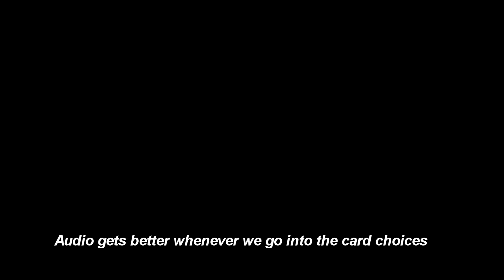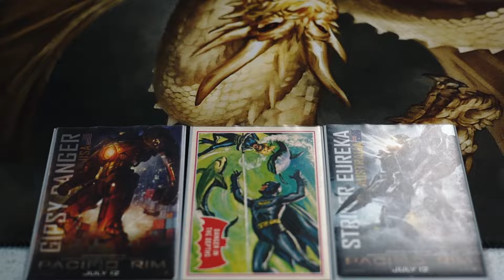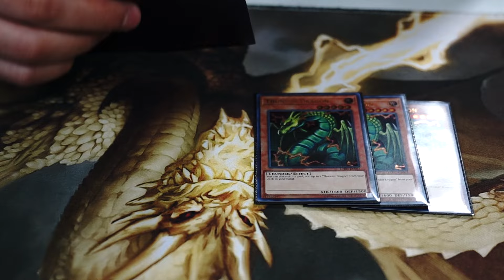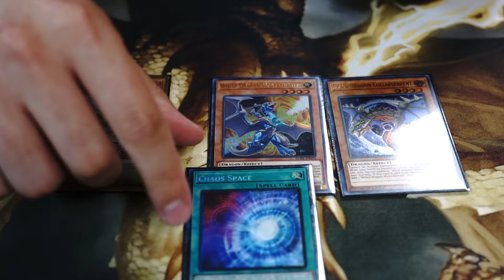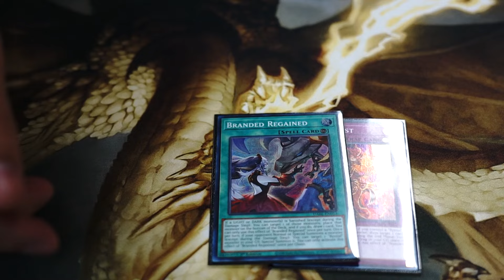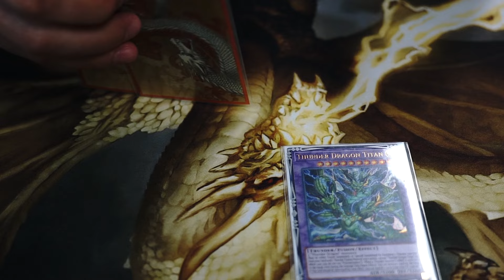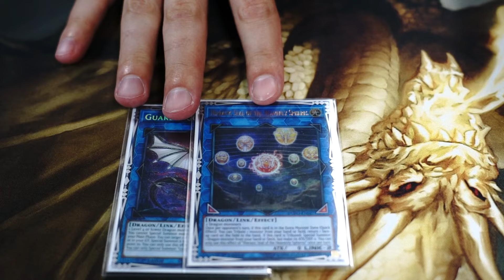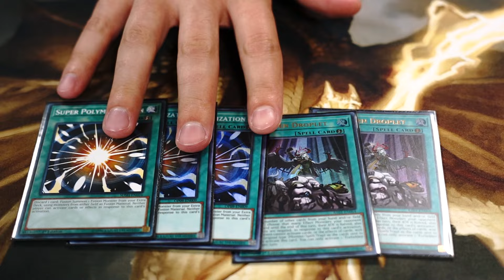Thunder Dragon Deck Top Yu-Gi-Oh! Profile | Post Banlist April - X-1 Box Tournament | Jacob K.2024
Jacob is one of the most excited people I know for the latest banlist drop! He got his boss monster back and already cooking with the new cards that were released since it on the list!

Feel free to follow me as well on Twitter - Twitter.com/AllPureYgo